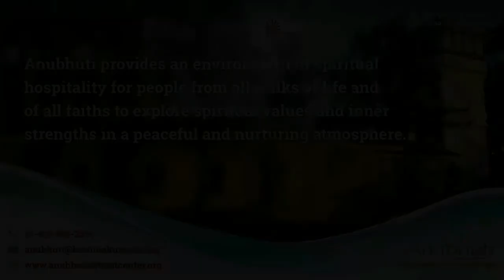Waste Free Mind || Anubhuti Meditation & Retreat Center || By Bk Rupadidi